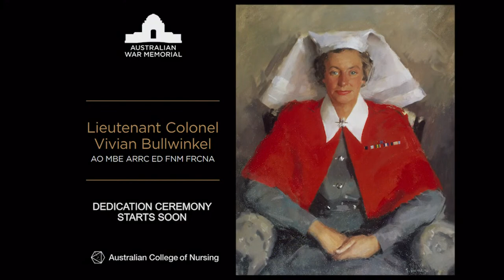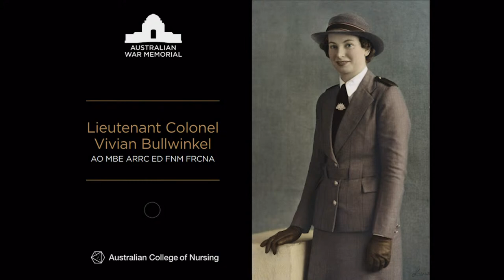Lieutenant Colonel Vivian Bullwinkel AO MBE ARRC ED FNM FRCNA Sculpture Dedication Ceremony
is a gentle watery surface into which a series of 22 stainless steel discs is set. Each represents one of the women killed in the Banka Island Massacre on 16 February 1942.